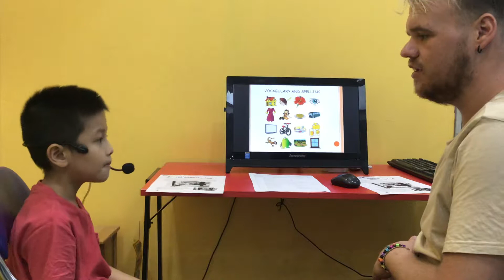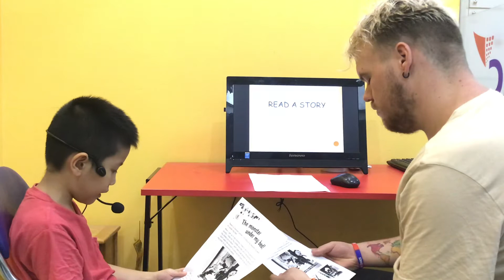CEC_Reading D1_Test 1_Jun Bảo Nam